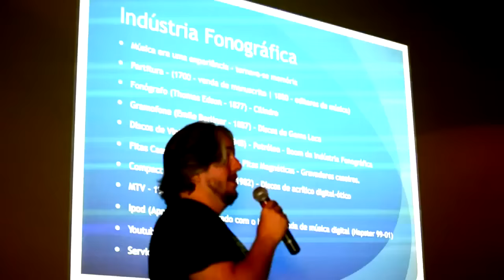Festival BR 135 - Edição 2014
Realizado em São Luís-MA, no período de 18 a 21 de dezembro de 2014. Shows de artistas nacionais e locais, oficinas, palestras e rodadas de negócios.